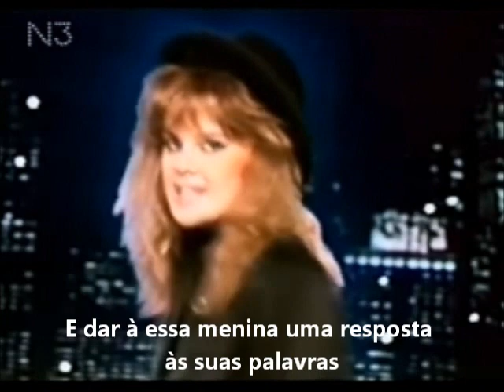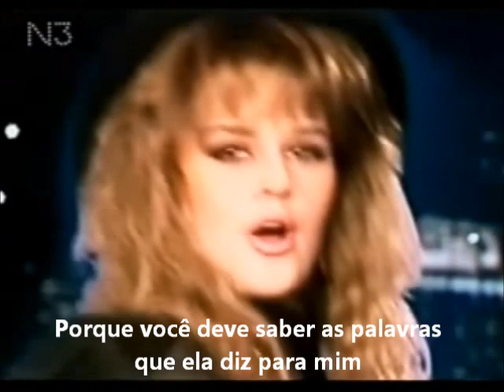ROXANNE - Charlene ( Eurotops ) - TRADUÇÃO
Tradução para o Português (Brazil) da Musica Charlene - ROXANNE.
Equipe EUROson Brazil - Vânio.